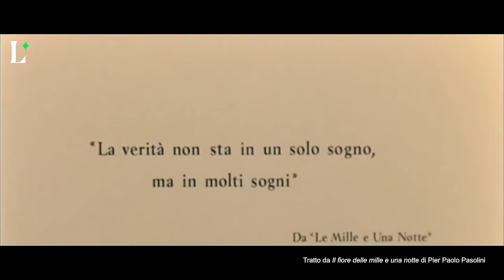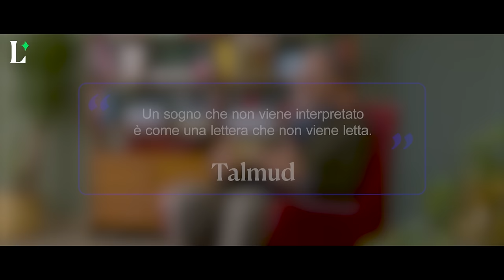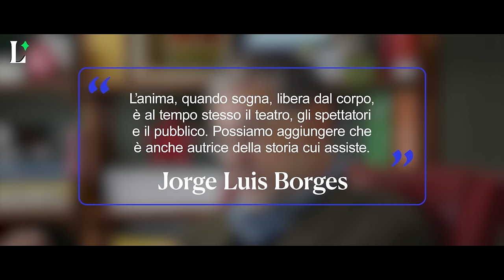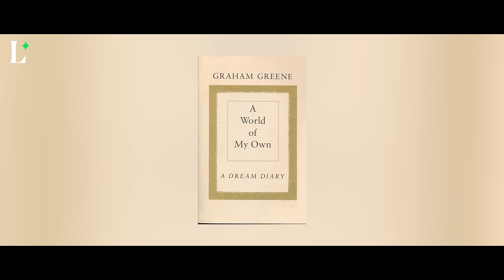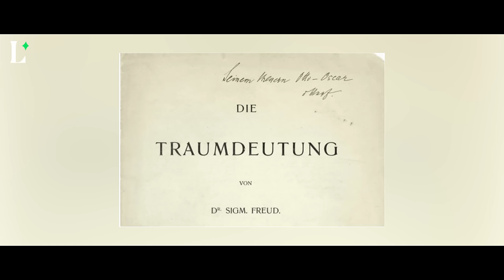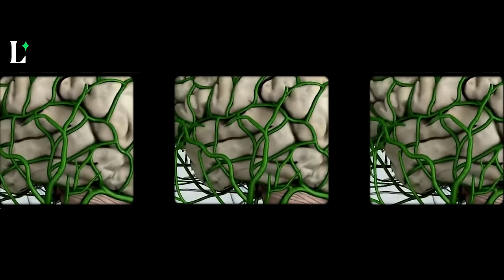A cosa servono i sogni? La lezione di Vittorio Lingiardi | Lucy - Sulla cultura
Nei sogni ci ritroviamo ogni notte, e nei sogni spesso scopriamo parti nascoste di noi stessi. Freud li descrive come un “ombelico” che li unisce all’ignoto. Come si è evoluta la storia e la percezione del concetto di “sogno”? Lo psichiatra e psicoanalista Vittorio Lingiardi ci guida in un viaggio nel mondo onirico.

00:00 Intro
02:29 Il sogno nella divinazione
12:04 Il sogno nella psicoanalisi
19:53 Il sogno nelle neuroscienze

Questo è il canale di Lucy, una rivista multimediale dedicata alla cultura, alle arti e a tutto quello che accende una scintilla in noi.

Esplora il sito e scopri il tema del mese, “Ho fatto un sogno”

Il video contiene estratti da:
Scott Pilgrim vs the World di Edgar Wright (2010, Marc Platt Productions, Big Talk Films, Closed on Mondays Entertainment, Dentsu)
Dumbo di Ben Sharpsteen (1941, Walt Disney Productions)
The Wizard of Oz di Victor Fleming (1939, Metro-Goldwyn Mayer)
Asparagus di Suzan Pitt (1979, United States)
Poor Little Rich Girl di Maurice Tourneur (1917, Adolph Zukor)
When the Clouds Roll By di Victor Fleming and Theodore Reed (1919, Douglas Fairbanks)
Smultronstället di Ingmar Bergman (1957, Allan Ekelund)
Spellbound di Alfred Hitchcock (1945, United Artists)
Bananas di Woody Allen (1971, Rollins-Joffe Productions)
Lucy di Luc Besson (2014, Virginie Silla,EuropaCorp, TF1 Films Production, Canal+, Ciné+)
Il fiore delle Mille e una notte di Pier Paolo Pasolini (1974, Alberto Grimaldi, PEA Produzioni Europee Associate S.a.s., Les Productions Artistes Associés S.A.)
Monty Python and the Holy Grail di Terry Gilliam e Terry Jones (1975, Python (Monty) Pictures Michael White Productions National Film Trustee Company)
Holy Motors di Leos Carax (2012, Pierre Grise Productions Théo Films Arte France Cinema Pandora Film WDR/Arte Soficinéma 8 Wild Bunch)
Stalker di Andrej Tarkovskij (1979, Mosfilm, Vtoroe Tvorcheskoe Obedinenie)
8½ di Federico Fellini (1963, Federico Fellini e Angelo Rizzoli per Cineriz)
Amarcord di Federico Fellini (1973, Franco Cristaldi per FC/PECF)
Dreams di Akira Kurosawa (1990, Akira Kurosawa USA)
Voyage dans la Lune di Georges Méliès (1901, Star-Film)
Shadow Work di Luna Clara Ronco (2023)
The Many Adventures of Winnie the Pooh di Wolfgang Reitherman e John Lounsbery (1977, Walt Disney Productions)
Tale of Tales di Yuri Norstein (1979, Soyuzmultfilm)